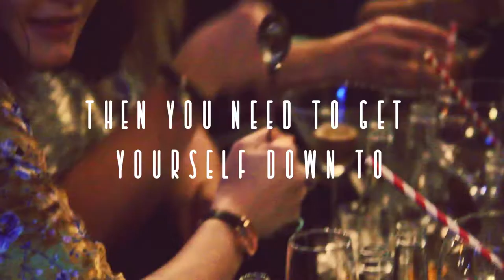Cocktail masterclasses at The Parcel Yard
Promotional video for cocktail masterclasses hosted at the parcelyard.